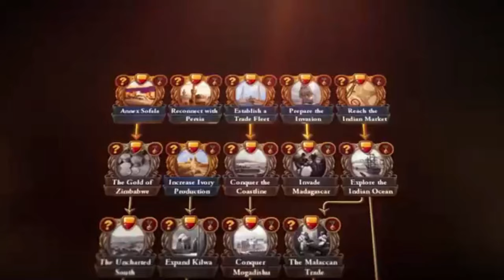Co dodają DLC do Europy Universalis 4? 🤔🤔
W tym materiale omówimy co dodają wszystkie DLC do EU4 (Do Winds of Change włącznie), żebyście byli bardziej świadomi swego zakupu.
Film dedykowany osobom które chcą zafundować sobie jakiegoś DLC, a nie wiedzą jakiego. Mam nadzieję, że tym materiałem komuś pomogłem!
📷 A jeśli chcesz zobaczyć co robię poza kanałem, zajrzyj na mojego Insta:
Rozdziały:
0:00-0:22 Instrukcja obsługi filmu
0:22-0:36 Conquest of Paradise
0:36-1:58 Art of War
1:58-2:43 Res Publica
2:43-3:40 Rights of Man
3:40-4:13 Golden Century
4:13-4:50 El Dorado
4:50-5:09 Wealth of Nations
5:09-6:09 Mandate of Heaven
6:09-6:56 Dharma
6:56-7:32 Emperor
7:32-8:10 Rule Britannia
8:10-8:53 Common Sense
8:53-9:34 Mare Nostrum
9:34-9:58 The Cossacks
9:58-10:39 Cradle of Civilization
10:39-10:47 Third Rome
10:47-11:30 Leviathan
11:30-11:42 DLC po Leviathanie, pakiety dużych drzewek
11:42-11:57 Origins
11:57-12:11 Lions of the North
12:11-12:19 Domination
12:19-12:28 King of Kings
12:28-12:39 Winds of Change
12:39-13:43 Podsumowanie, czemu pomijam swoją opinię?